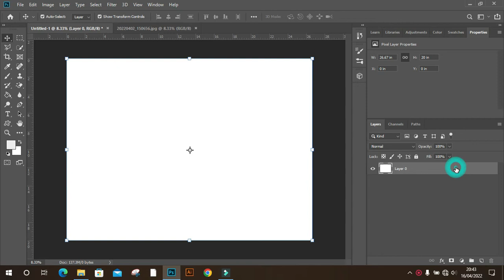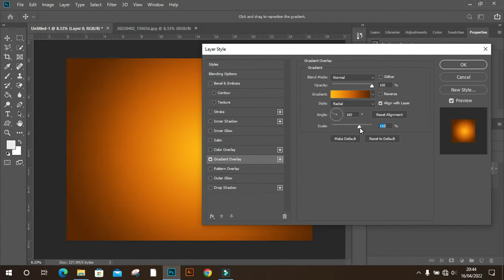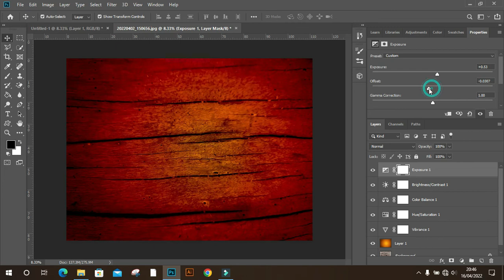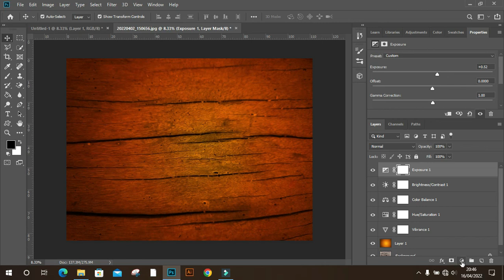HARD FILTER COLOUR WOOD TEXTURE IN PHOTOSHOP CC